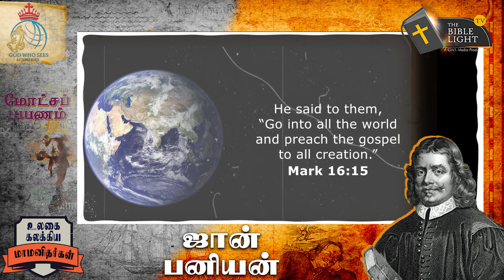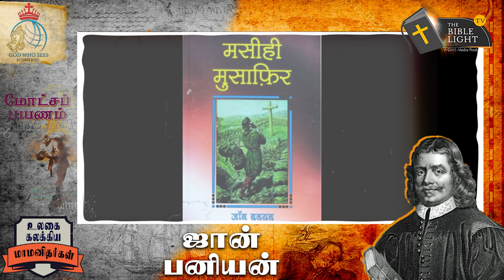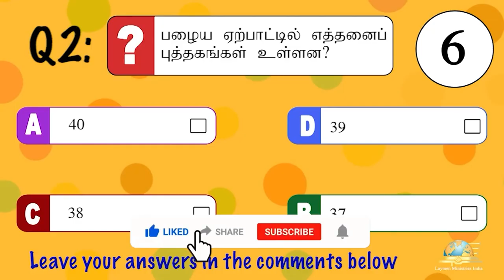JOHN BUNYAN - LIFE STORY - MISSIONARY'S LIFE HISTORY -AUTHOR of "The Pilgrim's Progress "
John Bunyan, (born November 1628, Elstow, Bedfordshire, England—died August 31, 1688, London), celebrated English minister and preacher, author of The Pilgrim's Progress (1678), the book that was the most characteristic expression of the Puritan religious outlook.